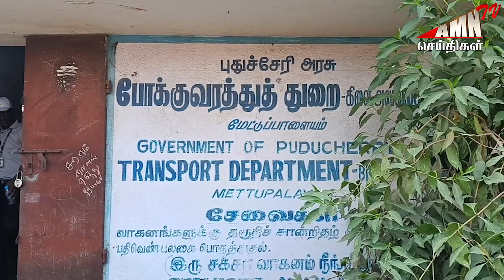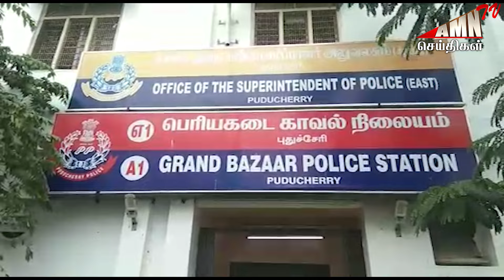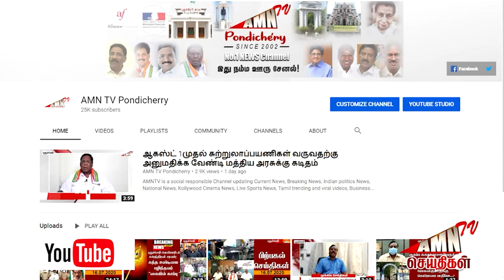Puducherry Today AMN TV News 01.06.2024